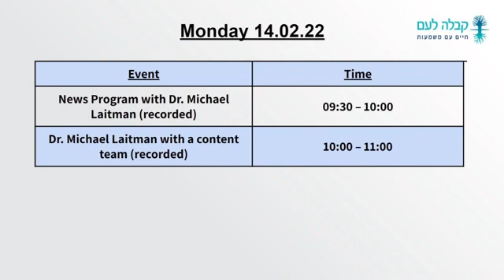Kabbala! LIVE Unterricht Virtuell– AUFBAU EINER SPIRITUELLEN GESELLSCHAFT – Lektor Dr.Laitman (ISR)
Kraft Durch Gebet Punkt 3 BBSONG 31:43

Ihr
𝒥ℴ̈𝓇ℊ ℬ𝓇𝓊𝒹ℯ𝓇